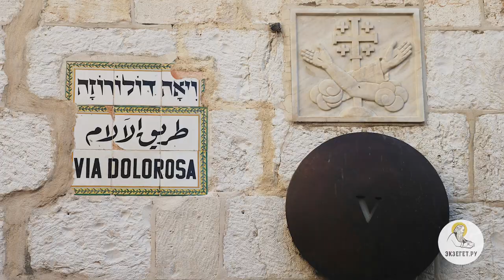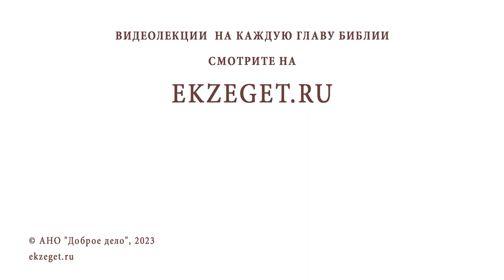ИОАКИМ И АННА. Святые памятные места. Иеромонах Нектарий (Соколов)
Команда Экзегет.

В сегодняшнем видео на библейском портале Экзегет иеромонах Нектарий (Соколов), насельник Троице-Сергиевой Лавры, рассказывает о святых памятных местах Святой Земли,  связанных так или иначе с именами родителей Пресвятой Богородицы Иоакима и  Анны:

🔸 Дом Иоакима и Анны в Иерусалиме. Львиные ворота
🔸 Монастырь Рождества Девы Марии
🔸 Католический монастырь святой Анны около купальни Вифезда
🔸 Монастырь Малая Панагия. Икона трех поколений Богородицы
🔸 Сейднайская икона Божией Матери в Сирии
🔸 Современное чудо воскрешения благочестивого араба
🔸 Город Сепфорис (Ципорий). Древняя столица Галлилеи
🔸 Удивительные мозаики Сепфориса
🔸 Древняя система водопровода
🔸 Аббатство святой Анны